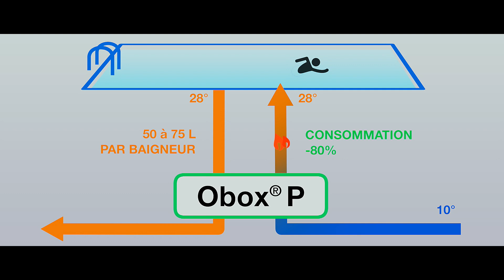Obox P - récupération de chaleur sur eaux usées de piscine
Retour d'expérience sur l'installation d'Obox P, le récupérateur de chaleur sur eaux usées de bassins publics.